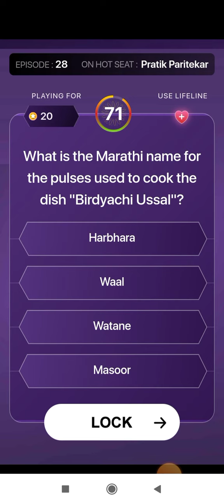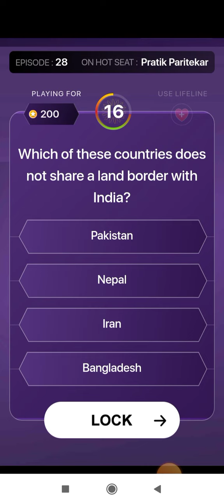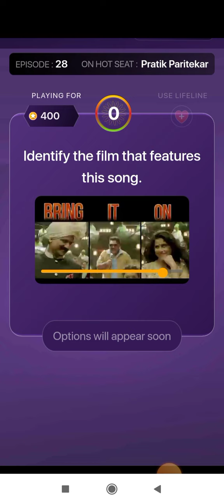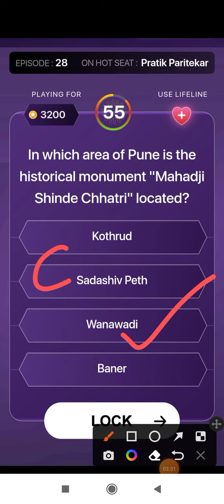KBC Marathi || 7 July 2022 || Episode-28 || Kon Honaar Crorepati 2022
Kaun Banega Crorepati 2022  Marathi
Play Along Answers